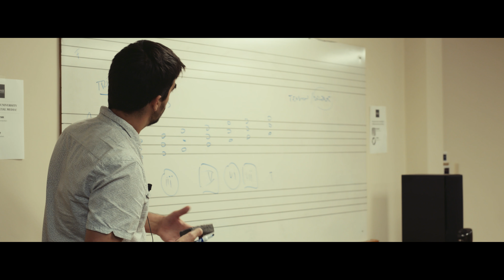Sewanee Summer Music Festival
This amazing video was made by the talented crew at four/ten media

Hope to see you on the mountain this summer!